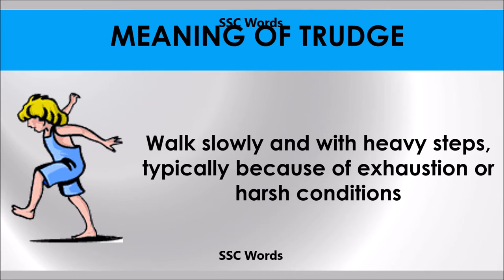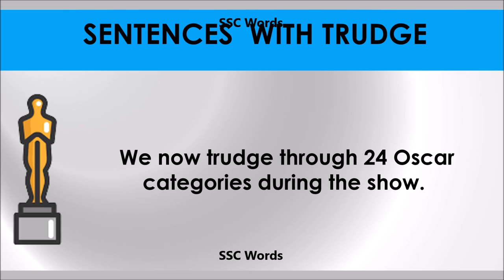Trudge - Improve English - Meaning and 5 sentences - GRE / CAT / GMAT word - SSC Words